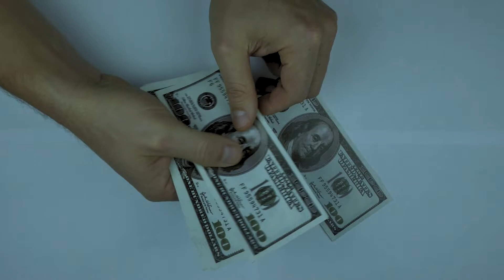MENGAIS KEUNTUNGAN DARI KERAJINAN LAMPU ROTAN || GUBUK BALI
Berkunjung ke supplier kerajinan rotan di Bali, menganyam rotan menjadi komoditas ekspor. Terima kasih Pak Rudi dan ARTOMORO SHOP atas waktunya dan sudah berbagi bersama kami, sukses selalu untuk usahanya dan tetap rendah hati.